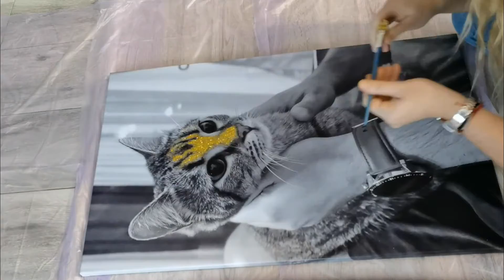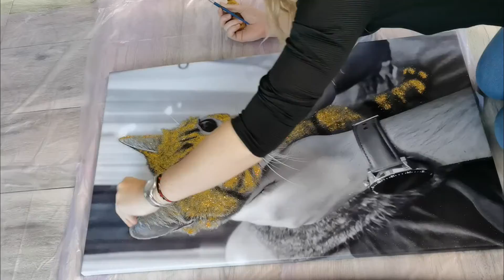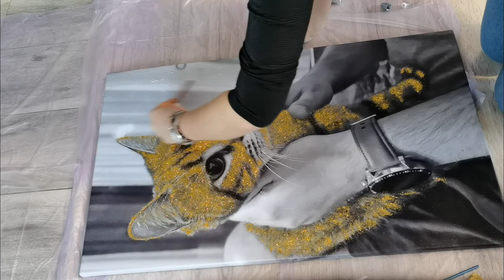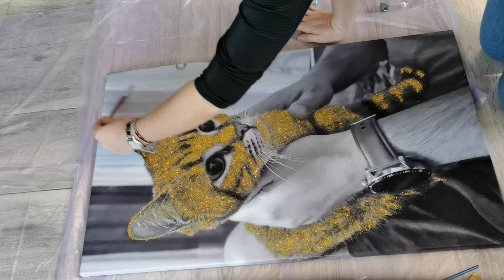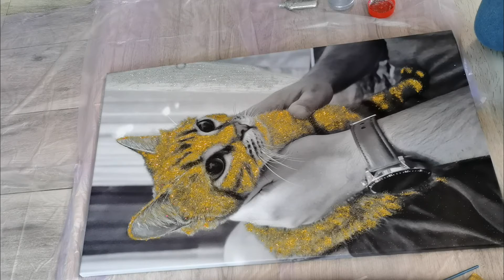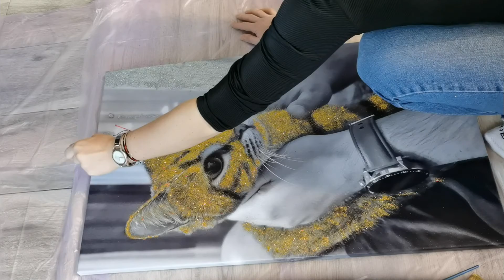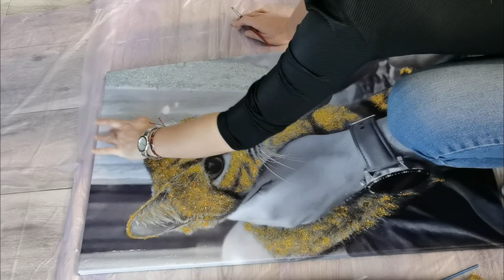How to create a glittery painting of your own pet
This are the steps of painting with glue and glitter a photo printed canvas with my cat.